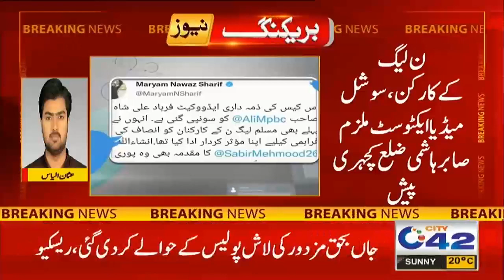12pm News Bulletin | 16 Feb 2022 | City42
12pm News Bulletin | 16 Feb 2022 | City42